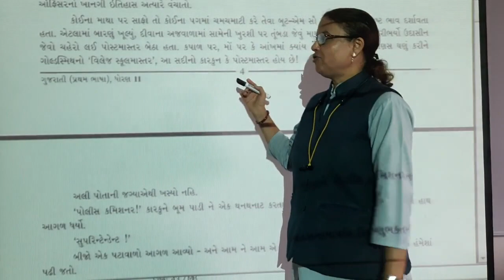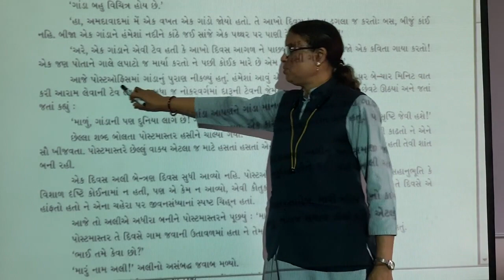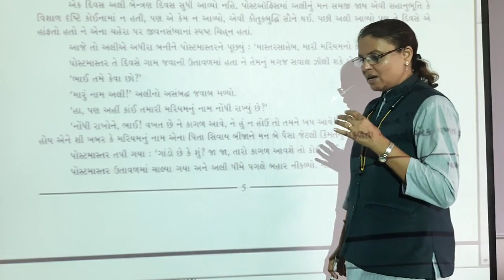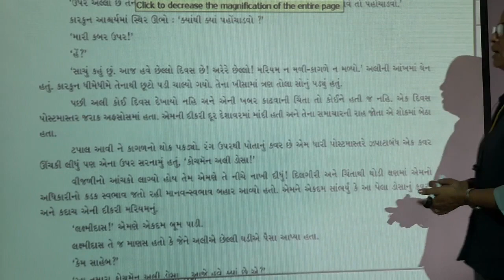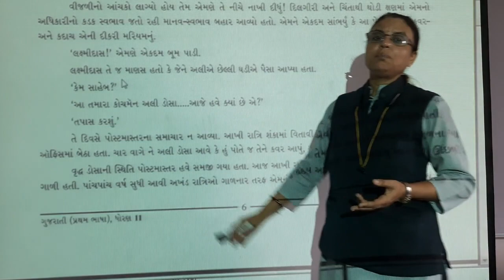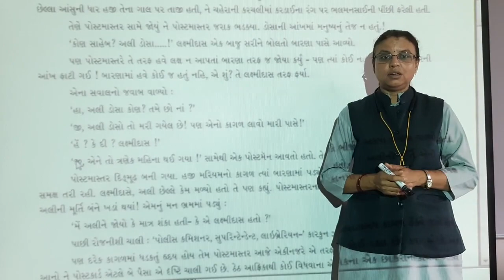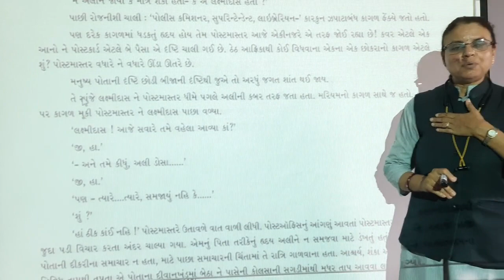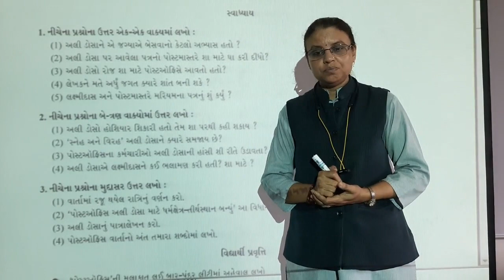Gij med std 11gujarati path 2 Post office part 2